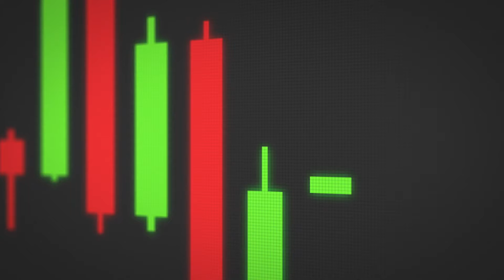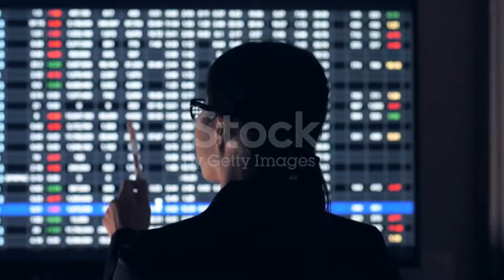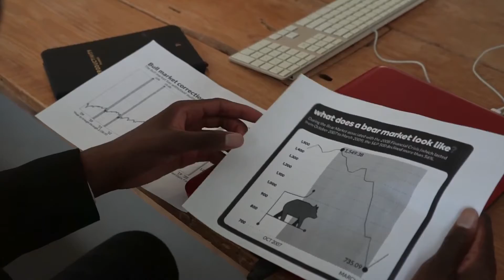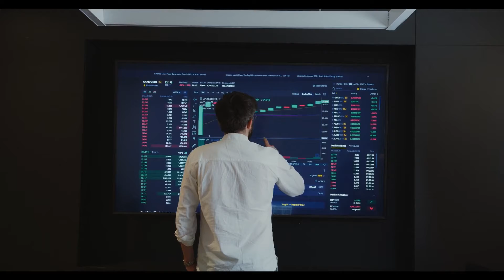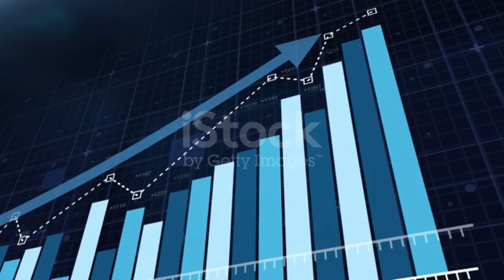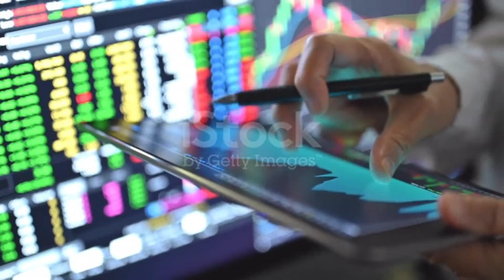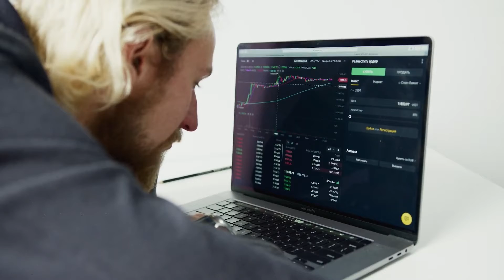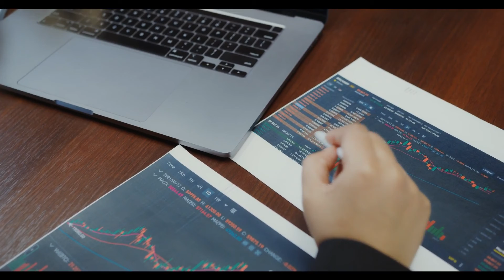POLYGON - WHY WILL MATIC HIT $10 IN 2022 !! MATIC PRICE PREDICTION - SHOULD I BUY POLYGON MATIC ?